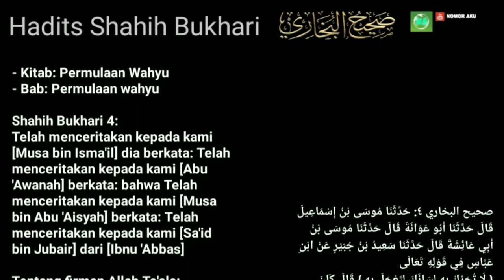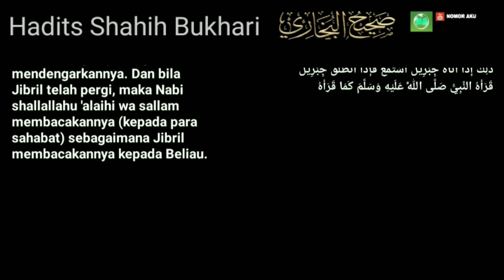Hadits Shahih Bukhari No 4 - Permulaan wahyu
Hadits Shahih Bukhari No 3
Kitab: Permulaan Wahyu
Bab : Permulaan wahyu